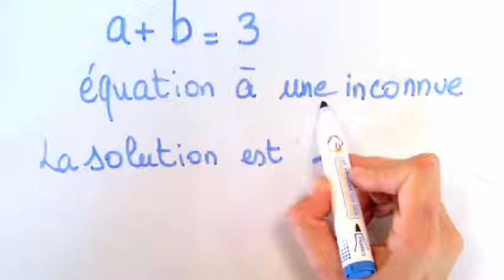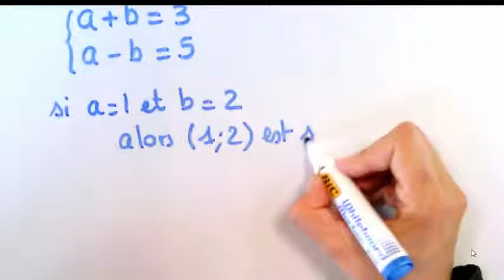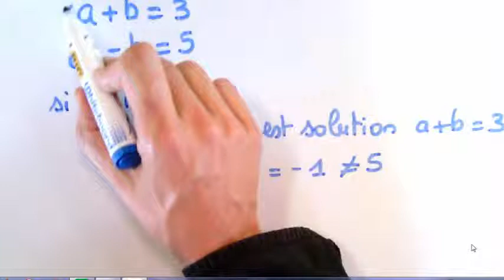Introduction aux systemes de deux équations à deux inconnues